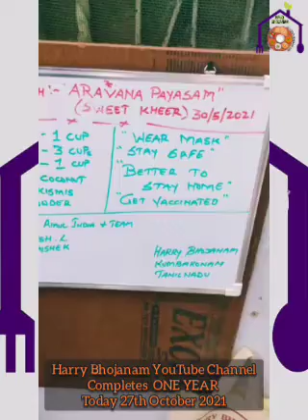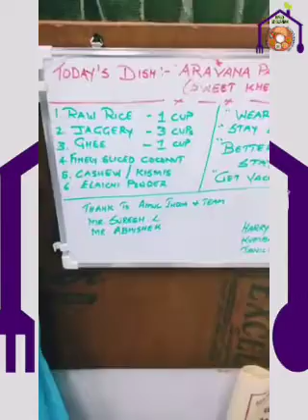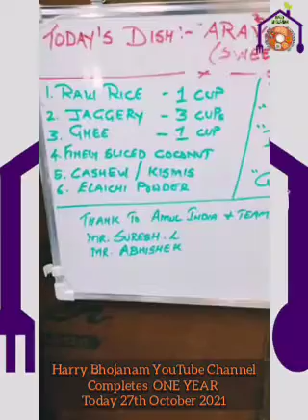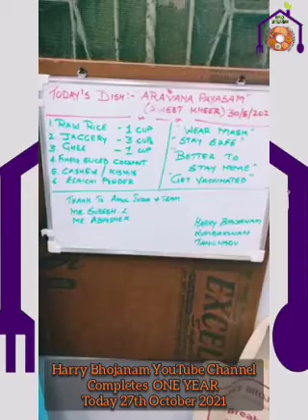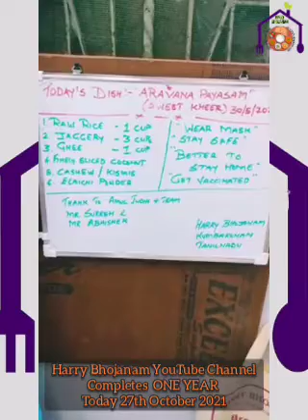Completes 1 Year Today excited thankful "Aravana Payasam" HINDI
Our YouTube channel completes one YEAR today
27/10/2021 We Thank all the Subscribers without you it wouldn't have been possible 🙏 Thank you so much viewers, Friends.